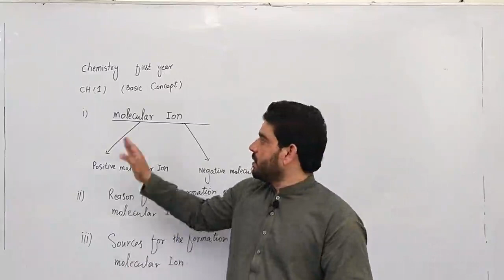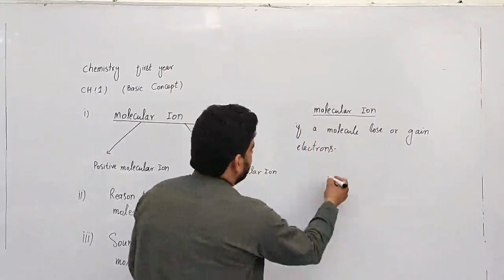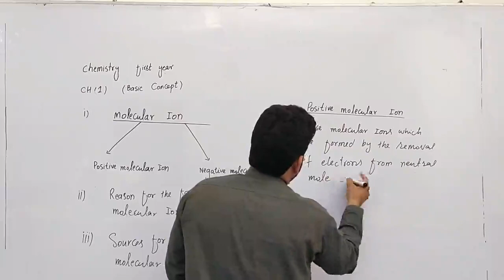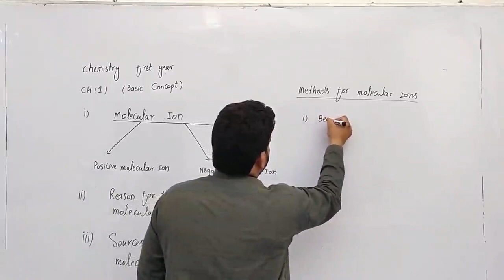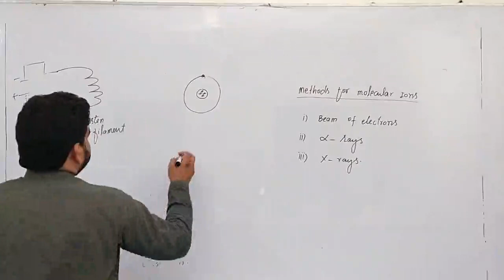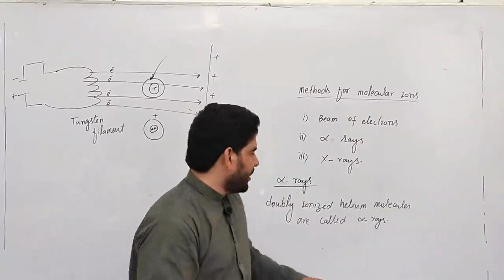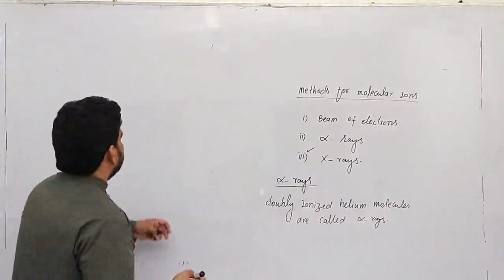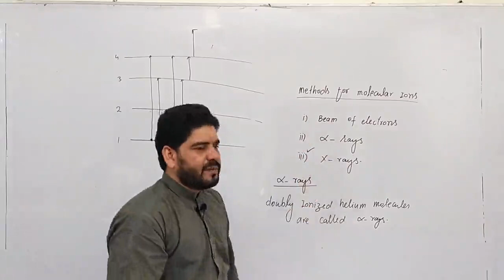1st Year-Chemistry-Ch-01-Lecture 04-Molecular Ions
1st Year-Chemistry-Ch-01-Lecture 04-Molecular Ions